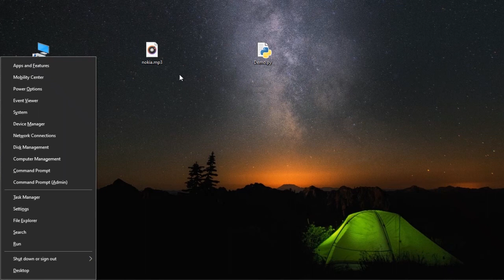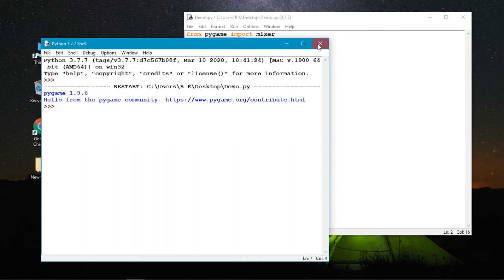Let's play songs with Python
Hello everyone, In this video we see how to play songs using python.For that you need to install pygame using pip. By using that we can play any song.